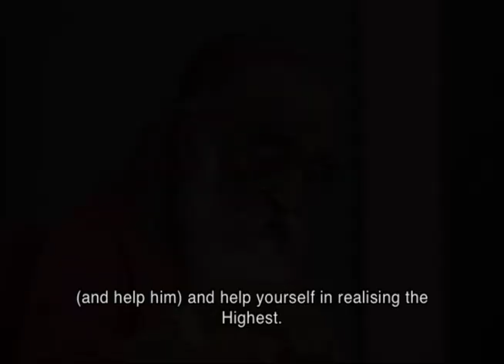Qualities of A Realised Master (Jivanmukta) by Swami Chinmayananda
What are the indicators of a Realised Master whilst living?
 Listen to Pujya Gurudev, Swami Chinmayananda, an embodiment of these qualities, explain what He lived!

Guru Poornima Offering!